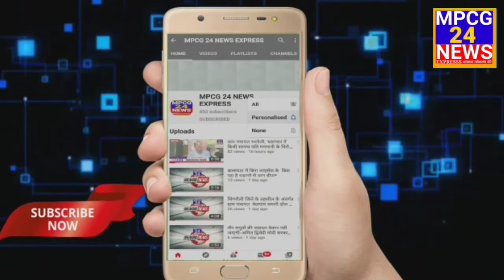ग्राम पंचायत बिसोनी मे जल जीवन मिशन - हर घर जल कार्यक्रम किया गया आयोजित ।